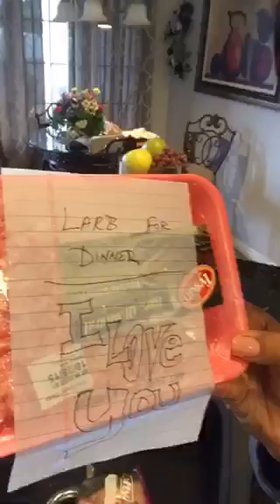ครัวคุณภีม สามชั้นผัดฉ่า + ลาบผัวขอ 👍🏼